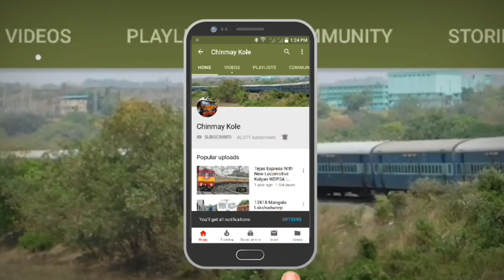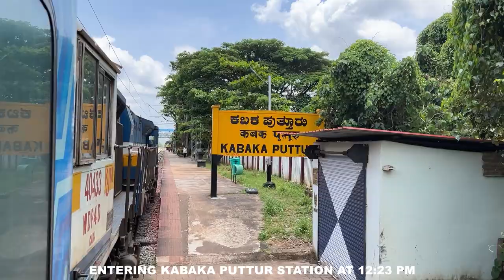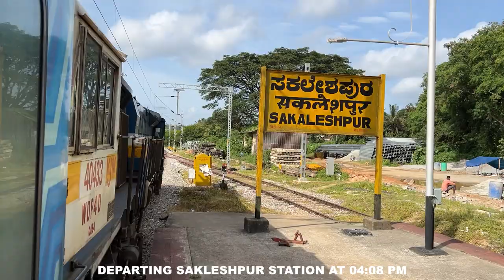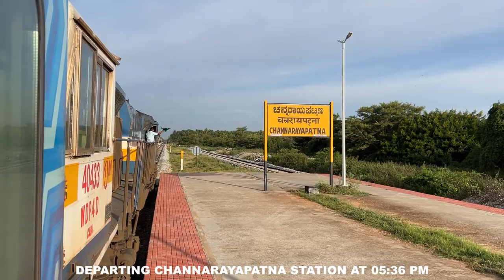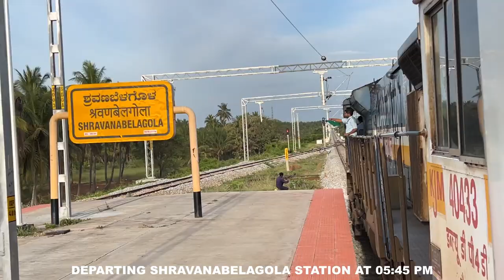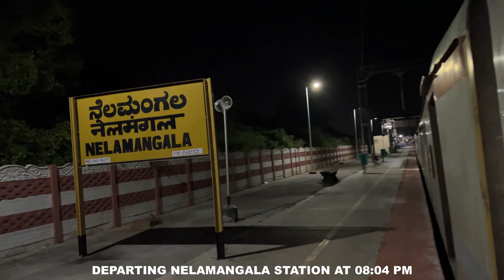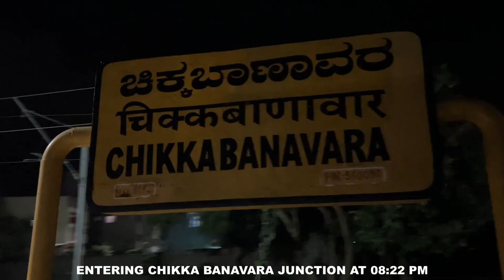Mangaluru To Yesvantpur ( Via Shiradi Ghats ) : Full Journey : Vistadome 16576 Gomteshwara Express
MANGALURU TO YESVANTPUR VIA SHIRADI GHAT : FULL TRAIN JOURNEY : 16576 MANGALURU JUNCTION - YESVANTPUR JUNCTION GOMTESHWARA EXPRESS : KJM WDP4D LOCOMOTIVE : VISTADOME AC TOURIST CAR TRAIN JOURNEY : VISTADOME AC TOURIST CAR COACH INTERIORS : SUBRAHMANYA ROAD - SAKLESHPUR SHIRADI GHAT FULL COVERAGE  : INDIAN RAILWAYS.

16576/Gomteshwara Express
गोमटेश्वर एक्सप्रेस
MAJN/Mangaluru Junction (Mangalore) -- YPR/Yesvantpur Junction

Gomteshwara Express is an Express train belonging to South Western Railway zone of Indian Railways that run between Yesvantpur Junction and Mangalore Junction in India. The name of the train is derived from the Gommateshwara statue which is a 57-foot (17 m) high monolithic statue located on Vindyagiri at Shravanbelagola in the Indian state of Karnataka. This train is also called "Kudla Express''.
This train was inaugurated on 9 April 2017, From Mangaluru Junction flagged off by Suresh Prabhu (Former Minister of Railways) for Direct Connectivity between Mangalore and Bangalore via Shravanbelagola and the ghat section of Karnataka.
The frequency of this train is tri-weekly and it covers the distance of 357 km with an average speed of 39 km/h.
This train passes through Chikkabanavara, Kunigal, Shravanabelagola, Hassan Junction and Sakleshpur on both sides.
As the route is not electrified so KJM WDP-4D pulls the train to its destination.

Mangaluru Junction railway station, formerly Kankanadi railway station (station code: MAJN) is a gateway to the port city of Mangaluru located at Darbar Hill, Padil, Mangaluru, 575007, coming under the Palakkad Division of Southern Railway. The station is a junction interconnecting Mangalore Central railway station with Kerala in the south, Maharashtra/Goa and Mangalore Sea Port in the north and Bengaluru–Chennai in the east. It is the busiest railway junction in the area, as all north- and southbound trains touch Mangalore through this station.
It was formerly called Kankanadi railway station when the city railway station was simply called Mangalore railway station. Later both were renamed as Mangalore Junction and Mangalore Central respectively to avoid confusion.
This is the first station in the Southern Railway zone after the Konkan Railway zone which ends at Thokur, the previous station up north. The railways wish to develop Mangalore Junction to a world-class station on the 60 acres of land, owned by the railways, that adjoins the station.
The railway station has the daily connectivity to important cities of India like – Mumbai, Kochi, New Delhi, Jaipur, Ahmedabad, Bengaluru, Chennai, Thiruvananthapuram .
Thiruvananthapuram Rajdhani Express connect with Hazrat Nizamuddin railway station in New Delhi along with other trains like Mangala Lakshadweep Express, Kerala Sampark Kranti Express.
Other trains include Tirunelveli–Gandhidham Humsafar Express, Marusagar Express, Kochuveli-Shri Ganganagar Junction Express, Jabalpur-Coimbatore Superfast Express, Kochuveli–Lokmanya Tilak Terminus Garib Rath Express, Netravati Express, Matsyagandha Express

Yesvantpur Junction railway station also Yeshwanthapura Junction railway station (station code: YPR) is one of the three important stations which serves the city of Bangalore which is located in Yesvantpur locality. It is one of the developing stations of Bangalore created for reducing the rush at Bangalore City railway station.
This station is located on the Bangalore–Pune & Bangalore–Hyderabad main lines. Being a main location, all trains bound towards Hubli & Hyderabad either originate from here or the ones from Bangalore City have a stop at this station.

Shiradi is a village on the Mangalore to Bangalore section of National Highway 75 (Old NH 48). The village is situated in Puttur taluk of Dakshina Kannada district. The nearest town is Nelliyadi which is at a distance of approximately 15 km. The ghat section of Western ghats through which NH 75 passes is called Shiradi Ghat.
Sakleshpur, Sakleshpura or Sakleshapura is a hill station town and headquarters of Sakleshpur taluk in Hassan district in the Indian state of Karnataka.
The Western Ghats mountains extend along the western edge of the taluk, separating Sakleshpur from Dakshina Kannada district. The rest of the district lies on the Deccan Plateau. The Hemavathi River, a tributary of the Kaveri, drains the eastern portion of the town, originating in Chikkamagaluru district and flowing through Sakleshpur town.

Subramanya is a village located in Kadaba Taluk in Dakshina Kannada, India. The Kukke Subrahmanya Temple is located here. It is about 105 kilometres (65 mi) from Mangalore, connected by train and road. It was originally named "Kukke Pattana".